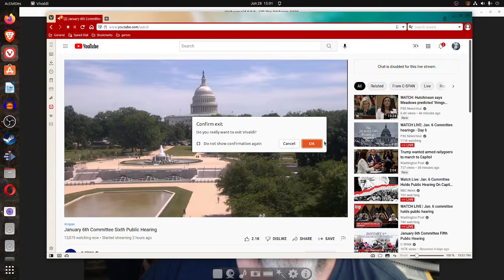Review Jan 6th Committee Sixth Public Hearing